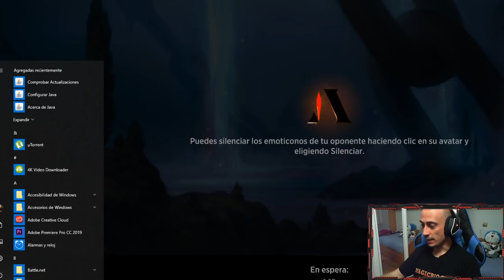Primeros mazos de Theros. Devoción y más cosas (DIRECTO RESUBIDO)